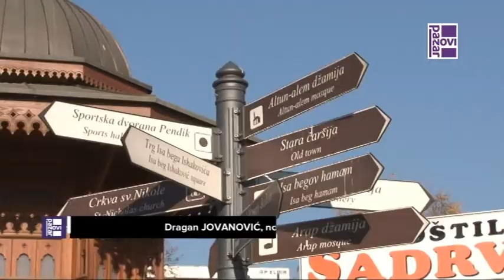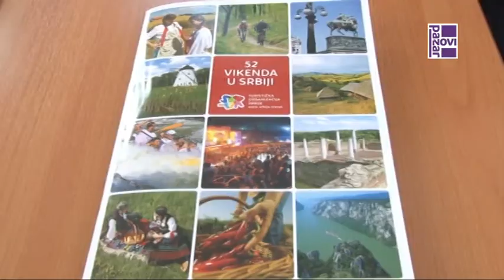Više turista u Novom Pazaru